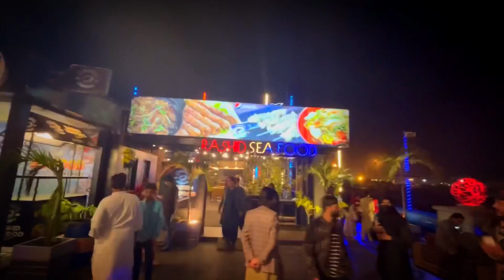Happy new year 🎆 ( food enjoy and full masti ) in portgrand karachi 😍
😍😍✌️Full masti and fun 🤩
Channel ko
 like kare
 and
 share kare
 thank you 🙏🏻 shukriya

Links’s 🥲🥹🥹